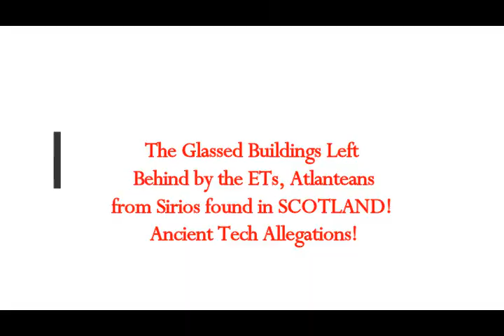The Glassed Buildings Left Behind by the ETs, Atlanteans of Sirios found in SCOTLAND! Ancient Tech?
Links -
1) Translated from Greek article
2) Thumbnail image - Vitrified-fort-01-min scotland.jpg